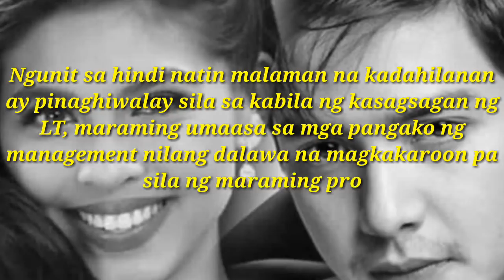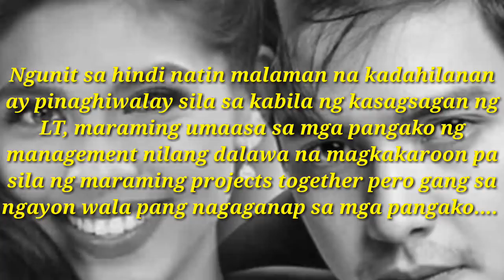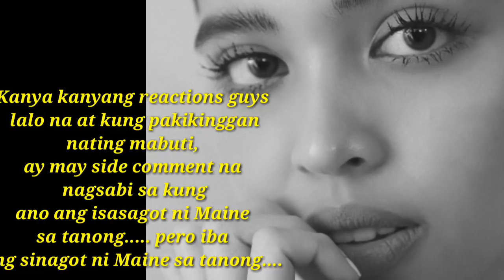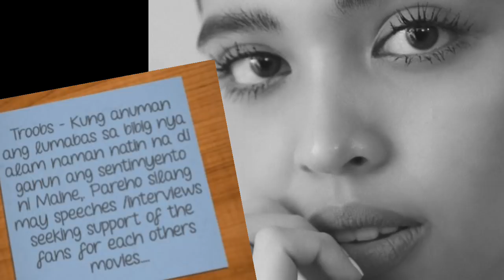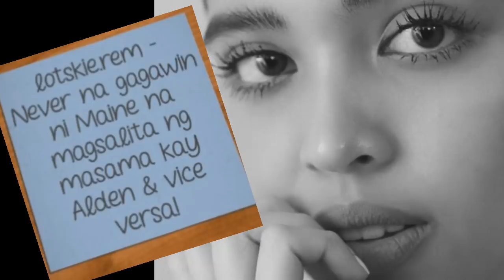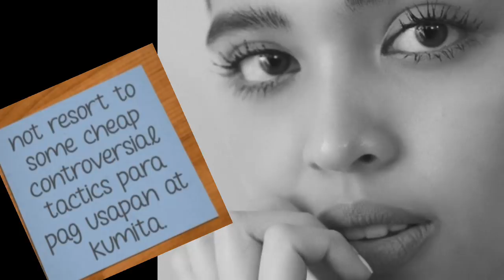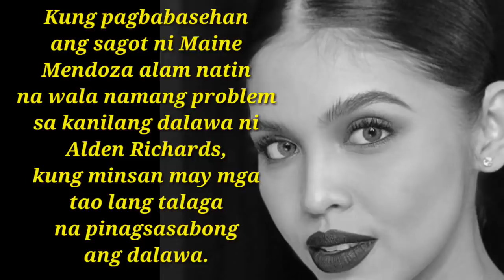Ito ang sagot ni Maine Mendoza patungkol kay Alden Richards - OCTOBER 1 2019